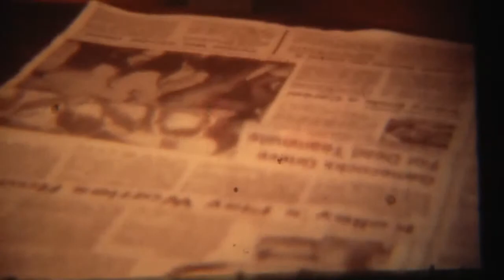Mean Billy Strikes a Lick and has a Coke and a Smile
Billy and DCM Sr.